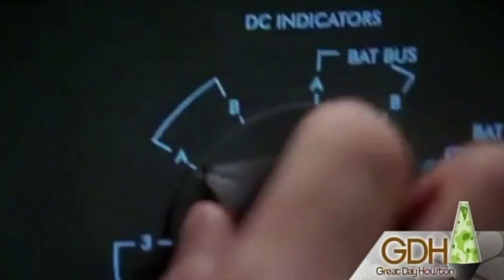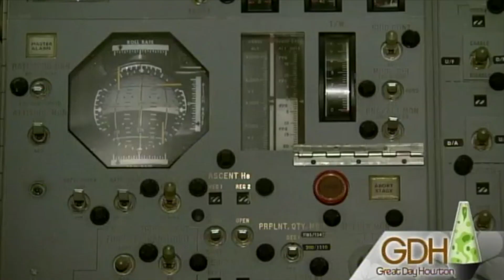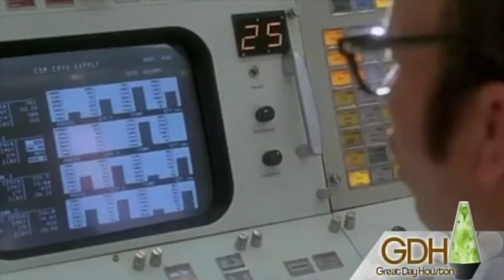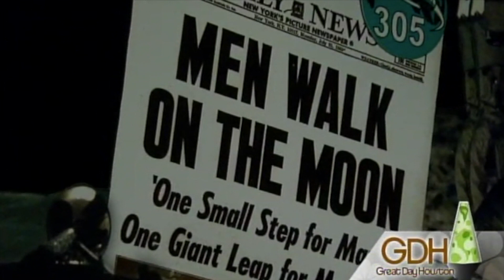Behind the Making of 'Apollo 13' at Space Center Houston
A tour of Space Center Houston's landmark lunar mission memorabilia and the making of the film, 'Apollo 13.'